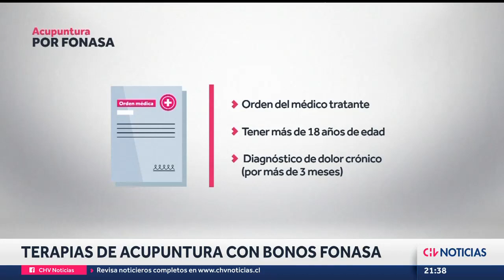Terapias de ACUPUNTURA CON BONOS FONASA: Para restablecer el “equilibrio de la energía de la vida”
Dichos tratamientos tienen un costo de 30 mil pesos en promedio, sin embargo, desde el 28 de febrero, Fonasa incorporó la acupuntura a la lista de prestación en la modalidad libre, pudiendo los pacientes optar a precios más accesibles en cualquier centro de salud que tenga convenio con el sistema.